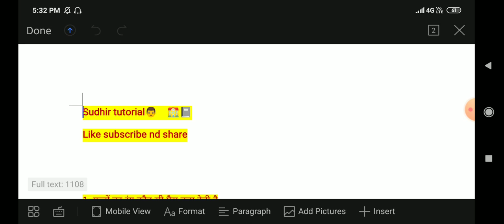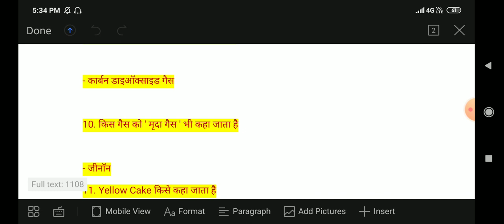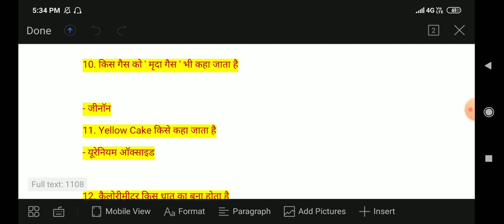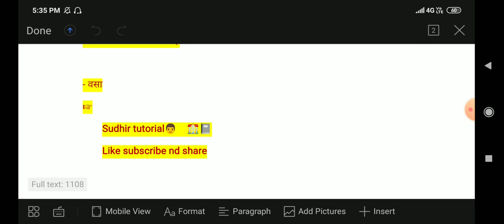20 SCIENCE BEST QUESTIONS | NTPC, LEKHPAL, CTET,CET ALL EXAMS | BY AAROHI MAM